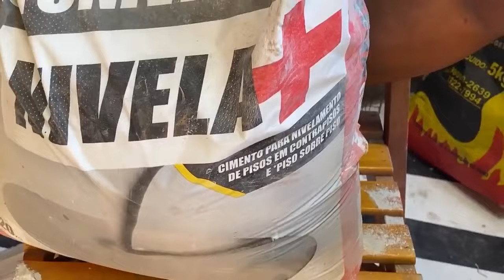FAÇA VOCE MESMO CIMENTO QUEIMADO LIQUIDO AUTONIVELANTE PARA PISO RENOVE SEU PISO SEM QUEBRA NADA